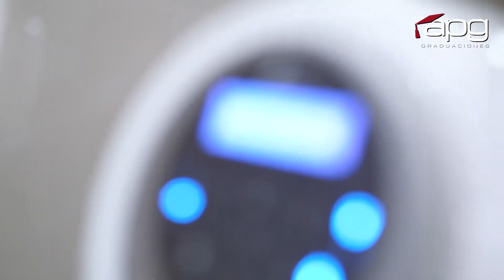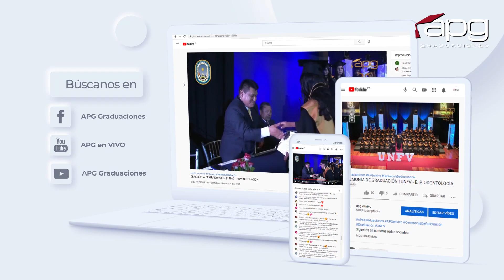INVITACIÓN A GRADUACIÓN 30 DE ABRIL 2021 | UNFV - ESTOMATOLOGÍA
Este 2021 nos abre sus puertas a nuestro regreso en las Ceremonias de Graduación, adaptandonos a los nuevos protocolos de bioseguridad, pero con la seguridad que estamos listos  a poder retomar nuestra actividad.
Gracias por seguir confiando en nuestra empresa.